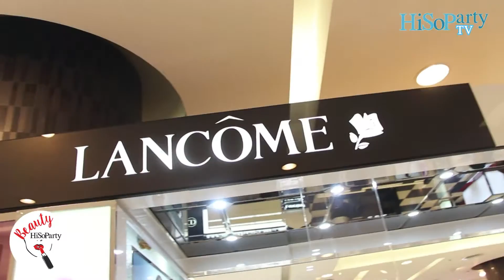LANCOME L’ABSOLU ROUGE DEFINITION ลิปแมตต์ที่ผู้หญิงทุกคนรอคอย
ลิปสติกเป็นสิ่งหนึ่งที่จะช่วยเพิ่มความสดใส หรือบ่งบอกถึงบุคลิกภาพและอารมณ์ความรู้สึกในวันนั้นๆ ได้เป็นอย่างดี ดังนั้นเชื่อว่าสิ่งที่คุณสาวๆ ขาดไม่ได้ที่จะต้องมีอยู่บนโต๊ะเครื่องแป้งหรือในกระเป๋าเครื่องสำอางเลยนั้นก็คือลิปสติก  และวันนี้ขอเอาใจคุณสาวๆ ทั้งหลายที่ชื่นชอบลิปสติกเนื้อแมตท์ สีสันสดชัด ที่ไม่ว่าจะทาครั้งไหนๆ ก็สวยแซ่บ เกิดเจิดจรัสอย่างแน่นอน ซึ่งเราจะพาคุณไปรู้จักกับลิปสติกที่ผู้หญิงทุกคนรอคอยกับ LANCOME  L’ABSOLU ROUGE DEFINITION ลิปสติกสีสวยใหม่ล่าสุดจากแบรนด์ลังโคม ที่โดดเด่นด้วยเม็ดสีที่สดชัด พิกเม้นท์แน่นเนียนละเอียดติดทนนาน ซึ่งเม็ดสีไฮบริดเหล่านี้คัดสรรจากเม็ดสีที่ยอดเยี่ยมจึงทำให้เนื้อลิปสติกสีสด เด่นชัดเหมือนกับที่เห็นจากแท่ง มาพร้อมกับเทคโนโลยีล็อคความชุ่มชื่น (Moisture Locker Complex) และส่วนผสมเชิงซ้อนที่ช่วยกักเก็บความชุ่มชื่นที่เสริมคุณค่าด้วย Pro-XylaneTM ทำให้ L’ABSOLU ROUGE DEFINITION จึงมอบความชุ่มชื่นแด่เรียวปากทันทีที่ใช้ และอาบไล้ริมฝีปากด้วยความรู้สึกสบายอย่างแท้จริง เมื่อได้รับการบำรุงอย่างเหมาะสม ริมฝีปากจะเผยสีที่เจิดจรัสที่สุด คงความชุ่มชื่นยาวนานตลอดวัน มอบความรู้สึกสบายทันทีที่ใช้และต่อเนื่องยาวนาน พร้อมสีสันที่ยังสดชัดไม่ผิดเพี้ยน หลายๆ คนคงอยากรู้กันแล้วใช่ไหมค่ะว่าลิปสติกใหม่ล่าสุดนี้ว่ามีความแตกต่างจากลิปทั่วไปอย่างไร แล้วทำไมต้องมี ไปติดตามได้ในวิดีโอกันเลยค่ะ